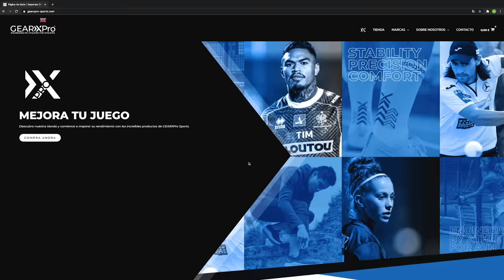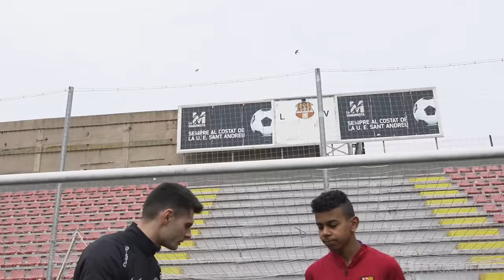LAMINE YAMAL CON 13 AÑOS YA LO TENÍA TODO PARA SER UN CRACK MUNDIAL!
LAMINE YAMAL del FC BARCELONA demuestra sus MEJORES JUGADAS en estos RETOS de FUTBOL! (@lamineyamal), jugador del BARÇA con actualmente 16 años Y jugador del 1r equipo del Barça, está en LA MASIA y juega también con la SELECCIÓN ESPAÑOLA! JOVEN PROMESA del Barça y futuro CRACK de FUTBOL .

Agradecimientos al @uesantandreu por las facilidades y las instalaciones deportivas, a @lamineyamal por aceptar el reto, a @joanmiquel el mejor cámara del mundo, y a @MarcNieto por el behind the scenes.

Canciones utilizadas por orden de apariencia:
Play With Fire - RocknStock
Rage and Courage - Anton Vlasov
Move Your Body - RocknStock
The Void - Naski
Showtime - FASSounds
The Thing Is - Ty Simon
Confidence - Wearethegood

Todos los derechos de este vídeo están reservados a Reykob 7.0.